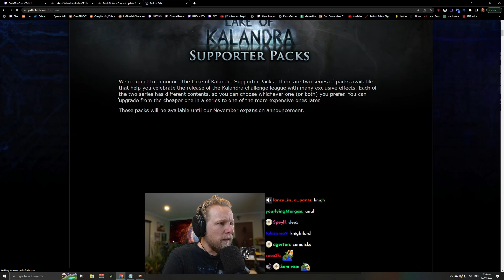Quin69 Checks Out Lake of Kalandra MTX | Path of Exile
Quin Checks out the new Lake of Kalandra Supporter packs

► Information ◄
Editor: iJordan
Thumbnail: iJordan / VerveLight